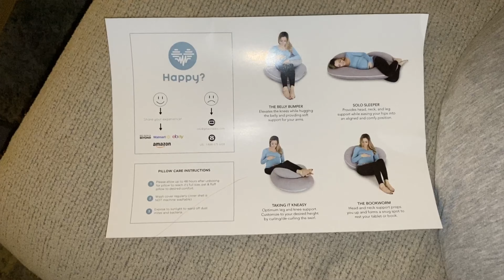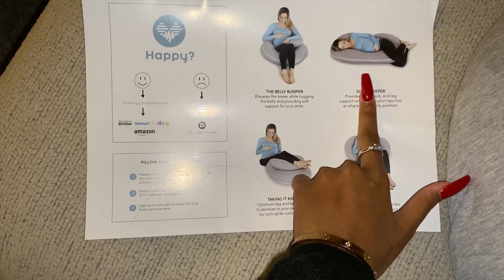My night routine while pregnant ❤️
15% code:  NYRA15
 I used the detox mask & the vit C serum! ❤️

Socials:
@NyraDelRey | insta + tiktok

Watch in hd 😘🤍 ily